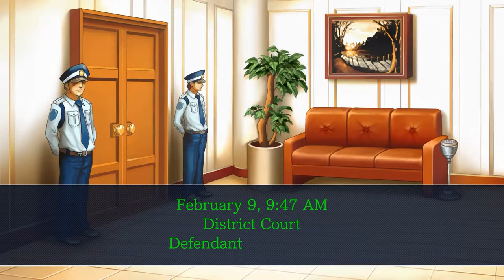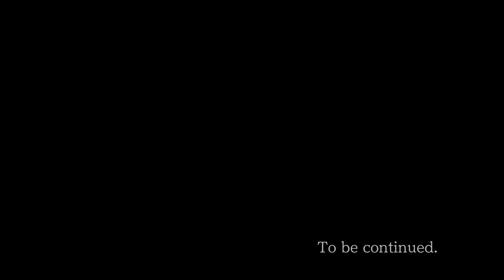2009 Music | Edgeworth vs Franziska PWAA Trials and Tribulations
01) 00:00 Part 1 (Bikini's testimony)
02) 40:59 Part 2 (Larry's testimony)